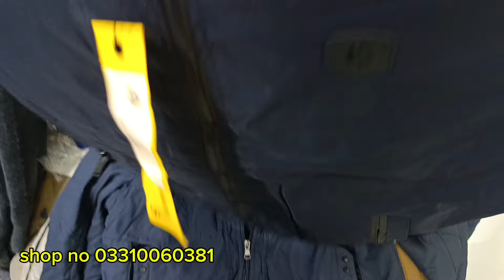Mens imported Jackets Sale | Mens Winter Garments Sale | Loot Sale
Jackets market Rawalpindi
Imported Jackets market Rawalpindi
Winter sale
Jacket sale